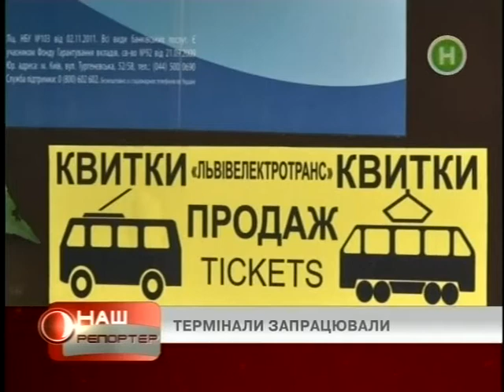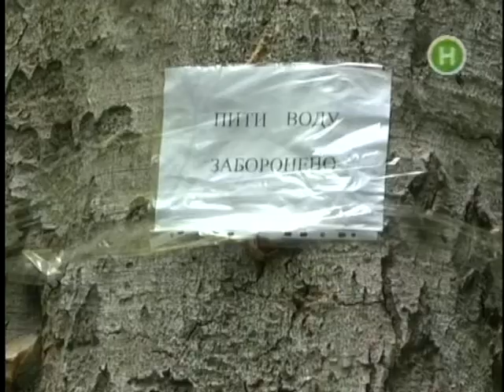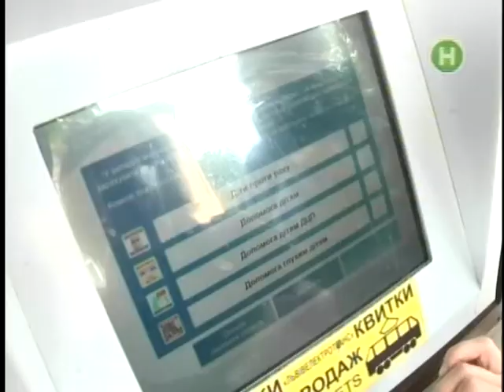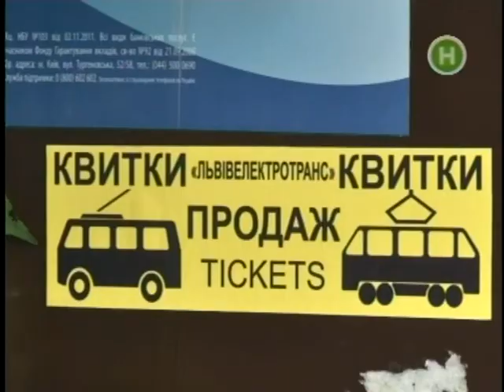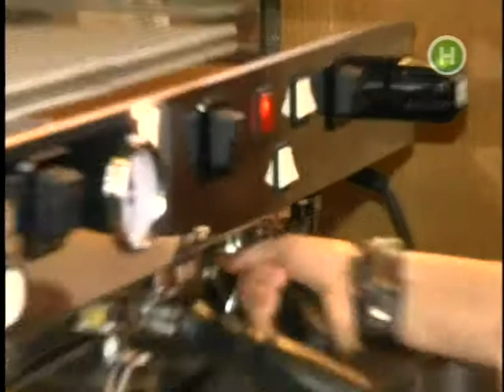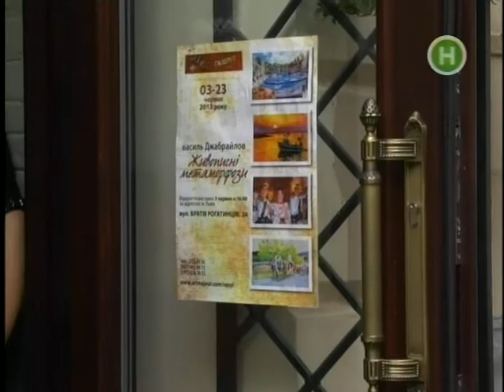"Наш репортер " за 4 червня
Аналізуємо день, що минув.